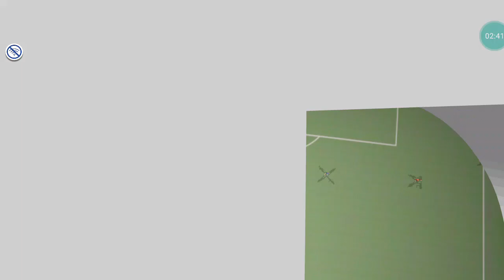BRECIA VS AMZ TV FRIENDLY MATCH | DREAM LEAGUE SOCCER